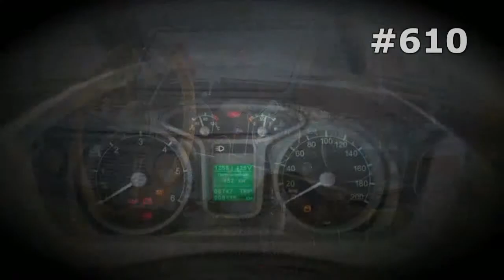#610. GAZ 2308 Ataman [RUSSIAN SUPER AUTO]